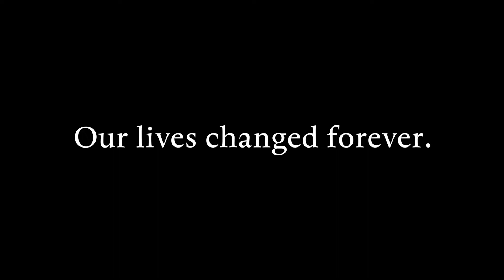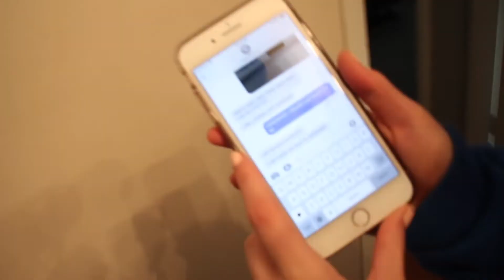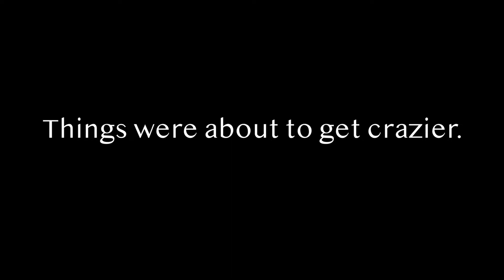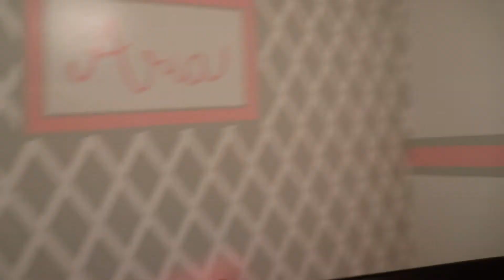Our Pregnancy Journey (Baby Announcement + Gender Reveal)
This video is for you Aria Rose Dever. We wanted to document some of our most important moment of our lives and create this video to watch for many years to come! We can't wait to watch you grow baby girl.